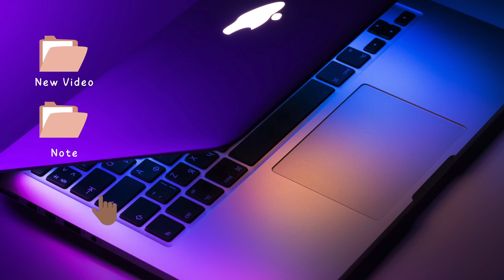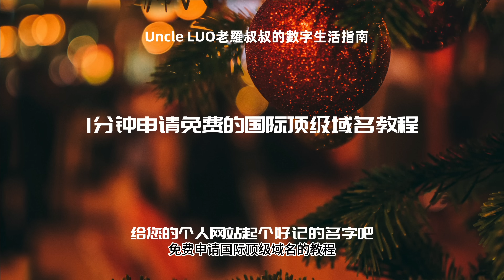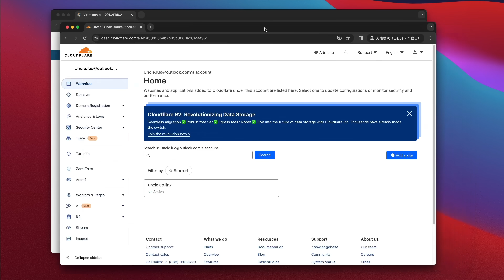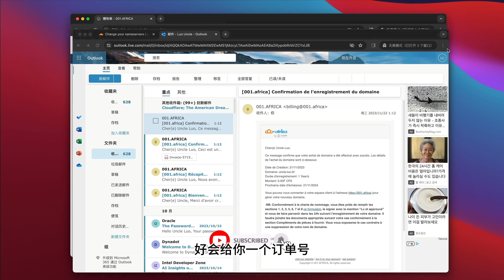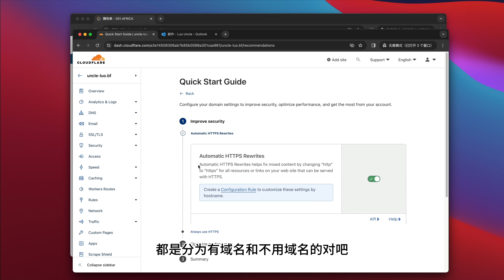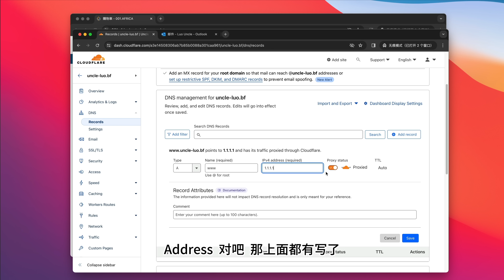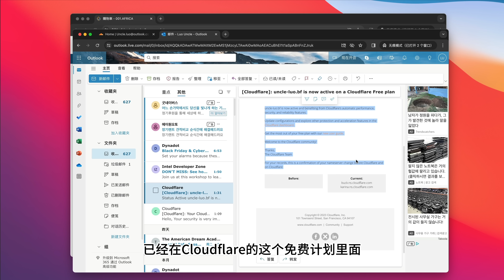2023年最新！Uncle LUO老罗叔叔的数字生活指南：零门槛，不用信用卡，手把手教你注册国际顶级域名+Cloudflare解析！🚀💻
数字化时代日新月异，我们每天都沉浸在数字生活中，体验着数字技术的崛起、数字转型的影响，以及数字安全的挑战。

⛳本期视频内容：

在这期视频中，Uncle LUO将为您带来2023年最新、最实用的数字生活技能——免费注册国际顶级域名+Cloudflare解析全攻略！无需信用卡，零门槛，即刻成为域名大师！

⛳视频亮点：

零成本注册域名： 不用信用卡，不花一分钱，轻松拥有自己的国际顶级域名。适用于新手小白及大学生朋友们。

Cloudflare解析教程： Uncle LUO亲自示范，手把手教您如何利用Cloudflare将域名与VPS IP绑定，提高网站稳定性和访问速度。

创建个性化网站： 利用这个国际顶级域名，打造一个便于记忆、个性化的网站，提升您的在线专业形象。

为何要注册国际顶级域名？

拥有自己的域名不仅是数字生活的标志，更是展示个人品牌和专业形象的利器。视频中将详细讲解整个注册过程，确保您轻松上手，迎接数字生活的新风潮！

🚀 快来加入我们，掌握最新数字化趋势，让您的网站更具吸引力！ 🚀